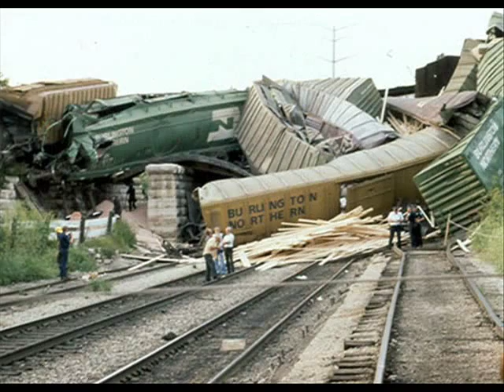The Holidays - Concussion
Frantic guitar rocker with sax. and train wrecks